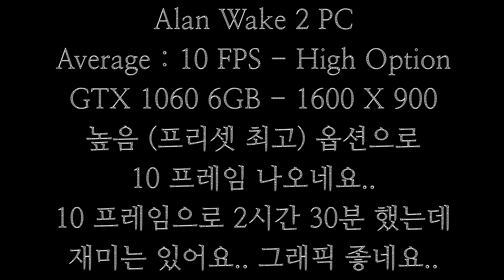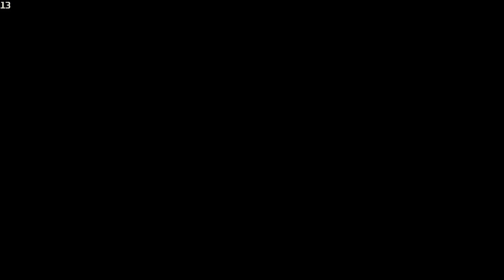Alan Wake 2 PC - Ryzen 5 1600 & GTX 1060 6GB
🦴 Camera
Phone : Note 7 FE
Gimbal : Hohem iSteady X

🖥 PC Spec
CPU : Ryzen5 1600 @ 3.7Ghz O.C
M/B : Gigabyte GA-AB350M-Gaming3
VGA : MSI GTX 1060 6GB TwinFrozr 6
RAM : Samsung 2,133 @ 2,666Mhz O.C
PSU : Antec HCG 850W 80+ Gold
SSD(OS) : Toshiba Q300 Pro 256GB
SSD(Game) : Micron MX200 250GB